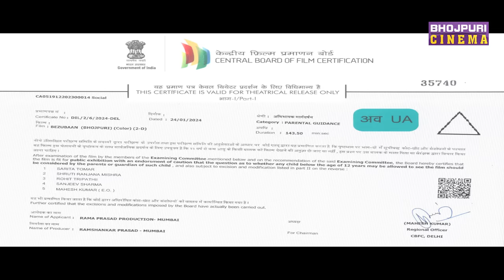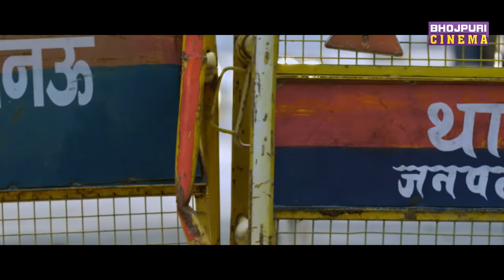Bezubaan || Gourav Jha, Raksha Gupta || New Bhojpuri Movie 2024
Movie: Bezubaan
Star Cast: Gourav Jha, Raksha Gupta, Dev Singh, Praksash Jaish, Subodh Seth, Baleshwar Singh, Rohit Singh Matru, Mahesh Acharya and others.
Guest Appearance: Shruti Rao
Banner: Rama Prasad Production Present
Music On: Enterr10 Rangeela
Producer: Apoorv Medatiya, Rama Prasad, Monika Singh
Director: Raj Kishore Prasad (Raju)
Co-Producer: Anita Kumari
Story, Screenplay & Dialogue: Surendra Mishra & Vivek Mishra
Lyrics: Shekhar Madhur & Surendra Mishra
Cinematography: Sameer Jahangeer
Promo,Editor & D.I: Dharam Soni
Action: Iqbal Suleman
Dance: Praveen Shelar
Art: Avdhesh Rai
Executive Producer: J. P
Post Production & VFX : Bollywood Umang
Mixing & Background Music: Priyanshu Raj
Chief assistant Director: Ratnesh Sinha
Line Producer: Nitin Bhaskar
Stills: Pankaj Saxena
Publicity Design: Narsu